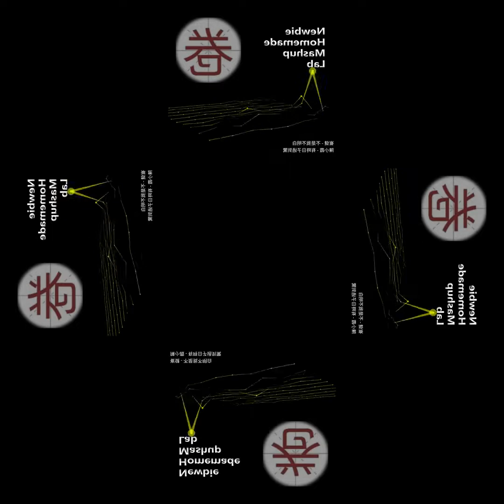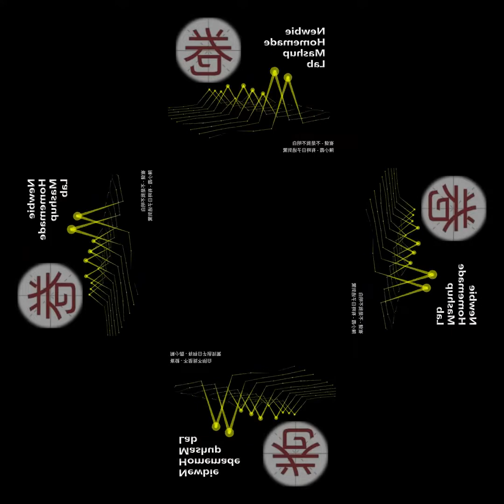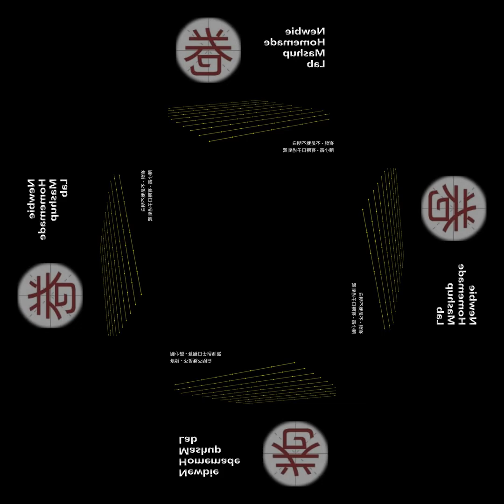[mashup] 崔健 - 不是我不明白 X 陳小霞 - 有時日子過到驚